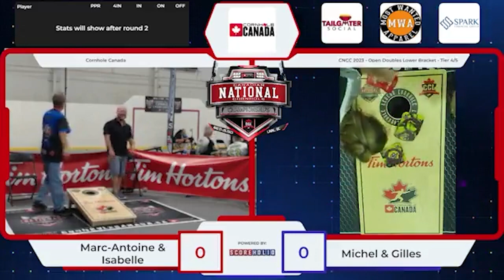Open Doubles Tier 4 Championship - Cornhole Canada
Get ready for another exhilarating cornhole competition! This event is packed with incredible talent, intense matches, and unforgettable moments as teams battle it out for the championship title.

🎯 Experience the Thrill of Cornhole!
Cornhole is quickly becoming a favorite competitive sport, uniting players and fans across the nation. Watch as these dedicated athletes showcase their skills and determination. Discover how you can be part of the action with Cornhole Canada.

🔗 Learn More About Cornhole Canada:
Visit Cornhole Canada Website to find out how you can join a league, participate in tournaments, and connect with the growing cornhole community.